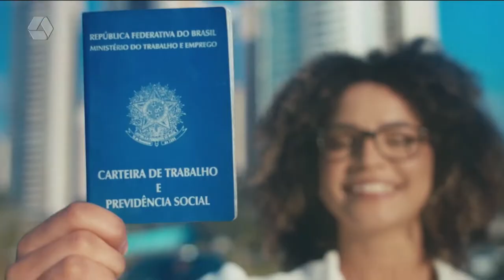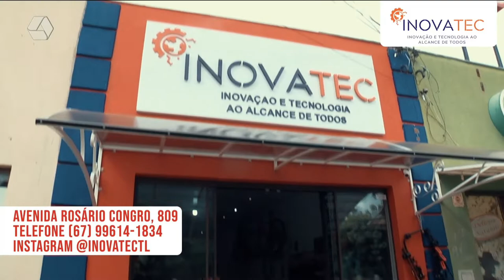RCN Sports: Seleção brasileira se prepara para amistosos contra Coreia do Sul e Japão